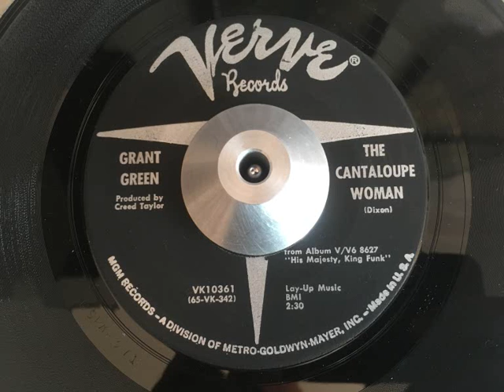grant green - the cantaloupe woman (verve)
ARTIST: grant green
A SIDE: the cantaloupe woman
B SIDE: daddy grapes
LABEL: verve 10361
YEAR: 1965